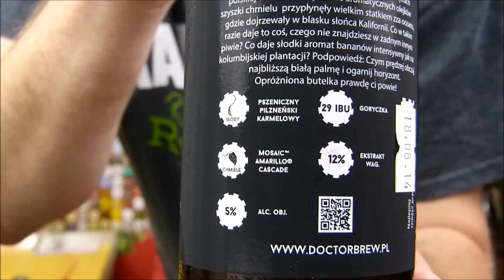American Weizen z browaru Doctor Brew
Tomasz Kopyra degustuje piwo American Weizen z browaru kontraktowego Doctor Brew.